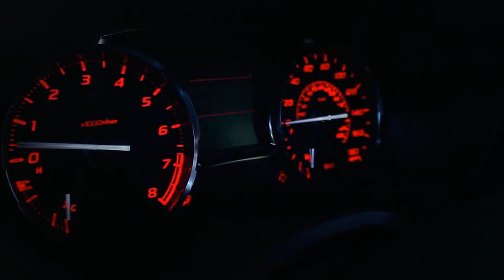2015 Subaru Impreza WRX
Check out Joel's build on instagram @subie_joel